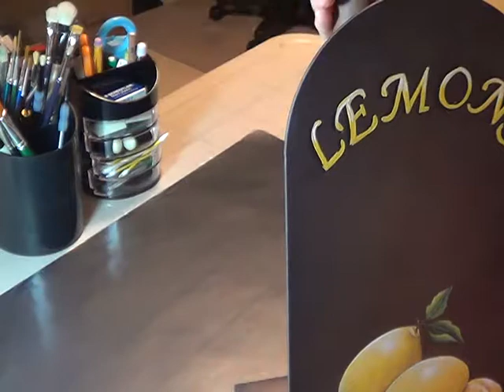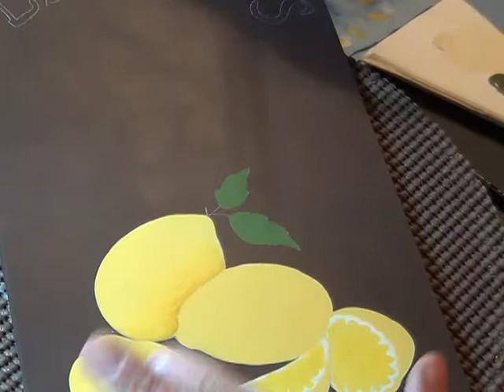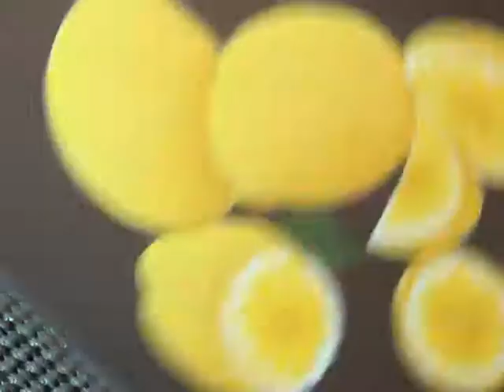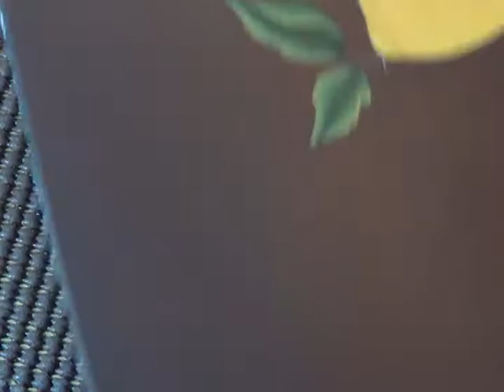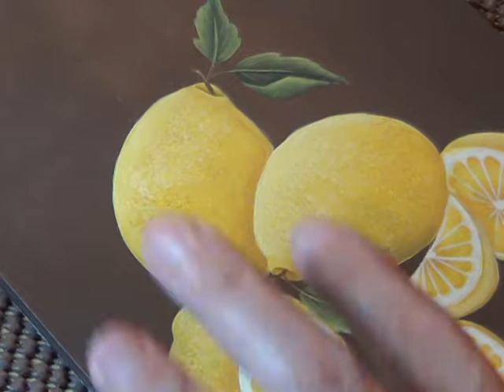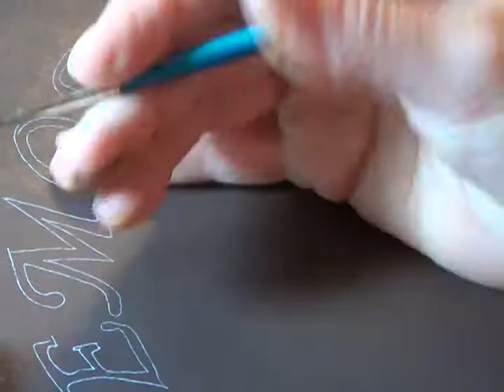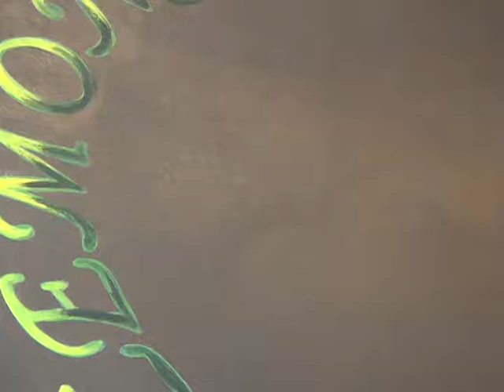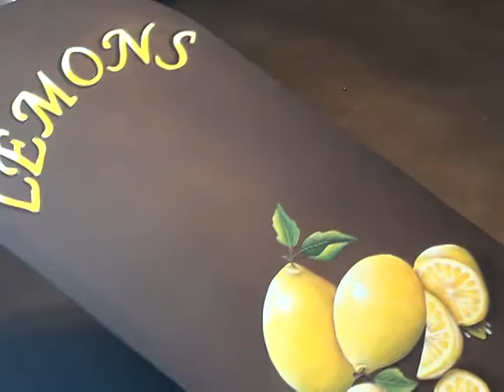Lemons Paper Towel Holder in Acrylic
Step by Step video how to paint lemons.